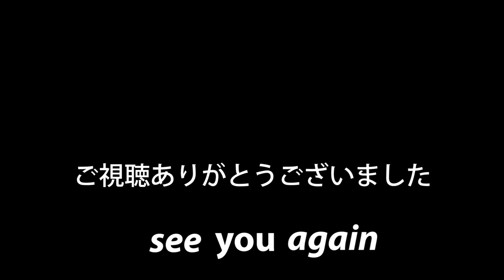お花見ライド【ライドシーズン到来!!】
自転車から見た「桜」の風景を撮影しました。

最近、暖かくなってきましたね。

各地でもサイクルイベントが開催されたりと、いよいよライドシーズンが到来しました。

皆さん、ライドを楽しみましょう!!(*'ω'*)